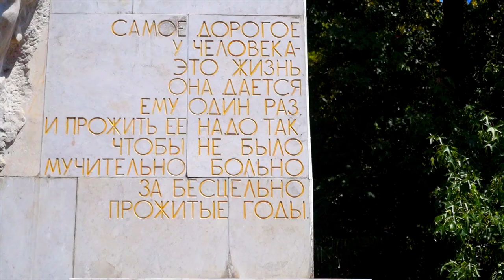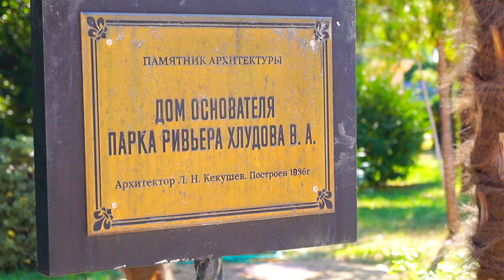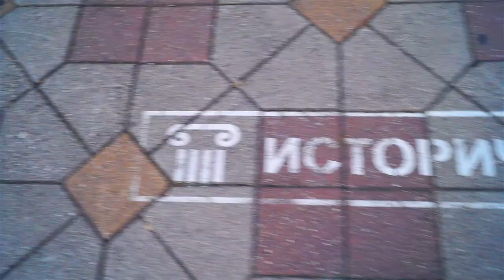СОЧИ СО ВКУСОМ ДЖАЗА